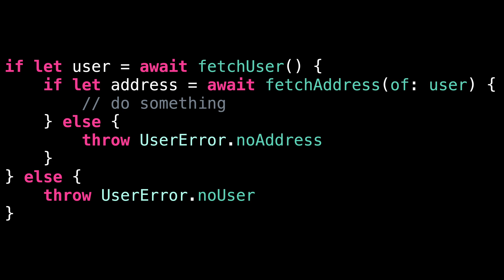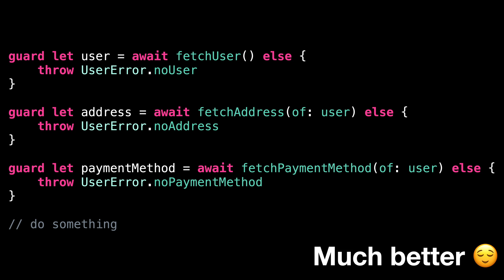Don't write this code! (use a guard statement instead 😌)